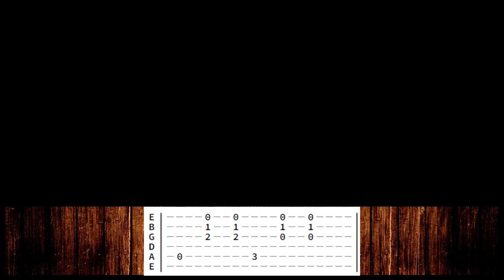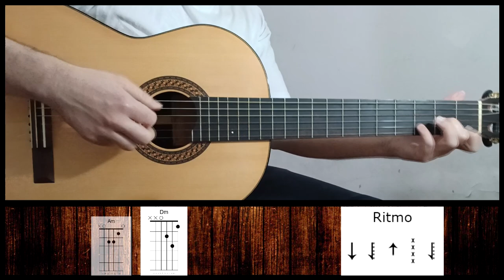[ COMO TOCAR ] Ana Laura Lopes - Fantasma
Aprenda a tocar a música "Fantasma" da Ana Laura Lopes no violão com a tablatura, a  cifra e os diagramas dos acordes e dos ritmos da mão direita.

🔴  Assista o vídeo da Ana 🔴